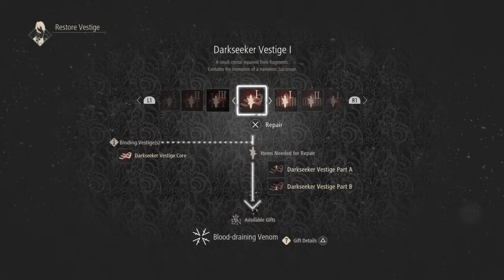CODE VEIN: Episode 11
CODE VEIN